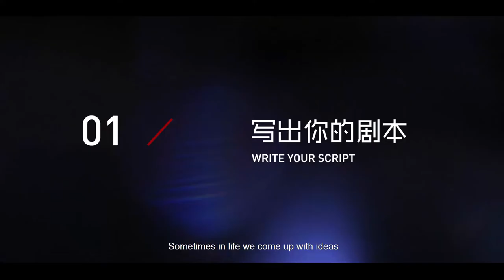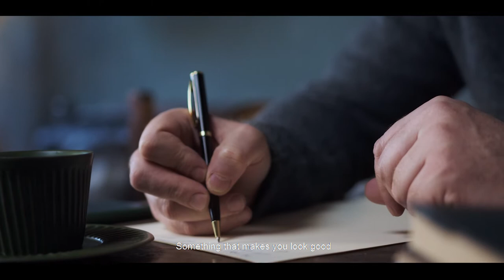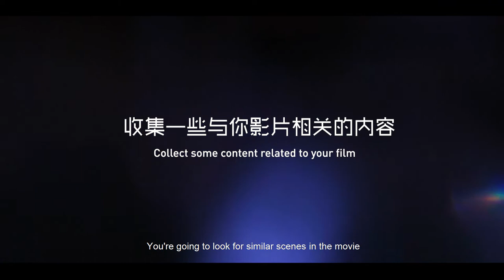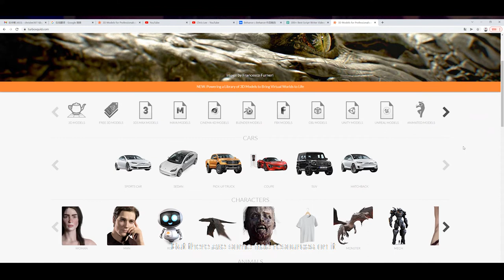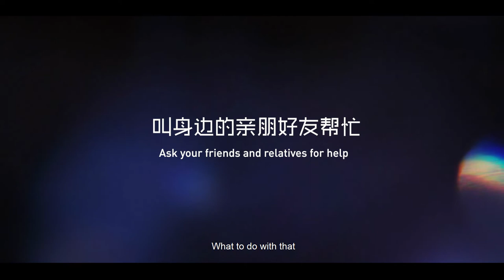How to complete an independent sci-fi short film at home?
In this video, I will share with you a creative process of my independent sci-fi short films. I hope to be able to give some help to those friends who want to complete their own short films independently. Keep working hard and strive to make better films!